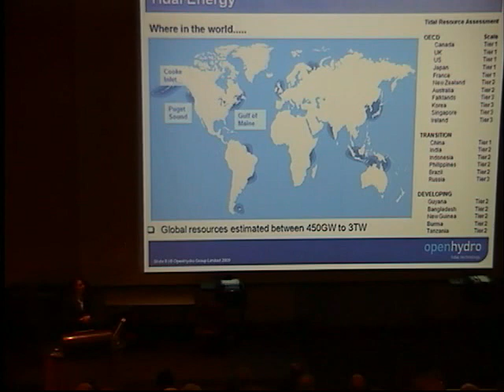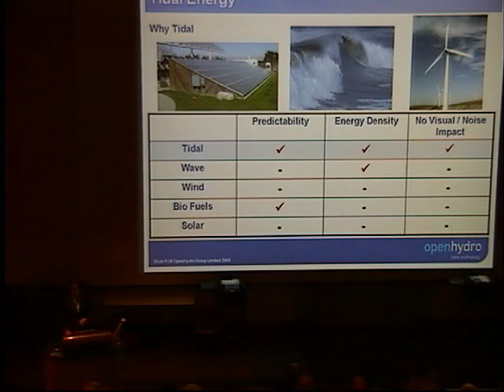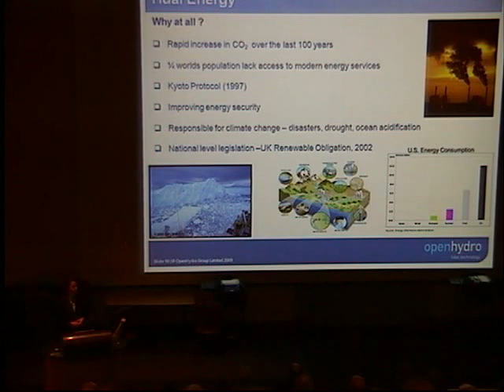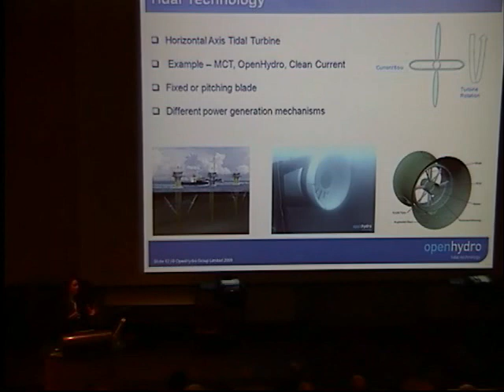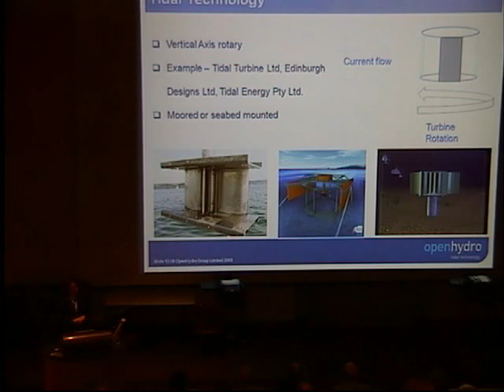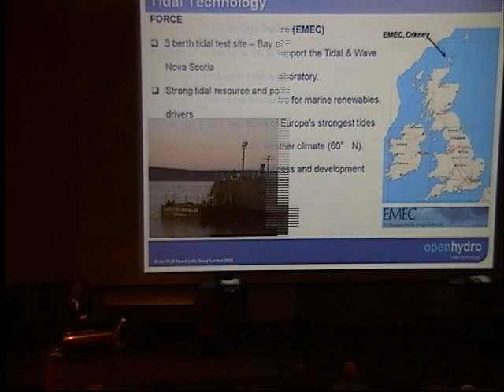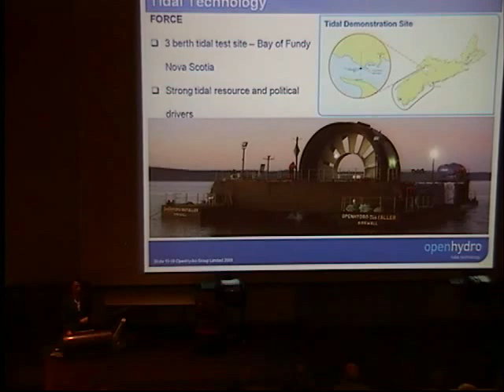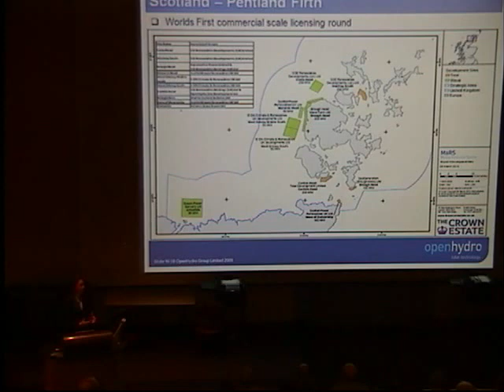Sue Barr - Changing Tides (Part 2)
Opening lecture for "Environmental Effects of Tidal Energy: A Scientific Workshop"